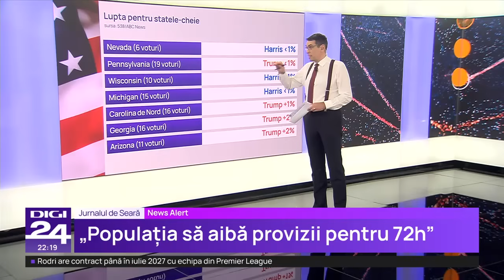Trump, cu mașina de gunoi la un miting electoral, după gafa președintelui SUA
Donald Trump, candidatul republican la Casa Albă, a mers la un miting electoral din Wisconsin la volanul unei mașini de gunoi. Acesta și-a pus inclusiv vestă portocalie cum poartă angajații la salubritate și le-a spus susținătorilor săi că, dacă Biden îi consideră gunoaie, pentru el, sunt inima și sufletul Americii.